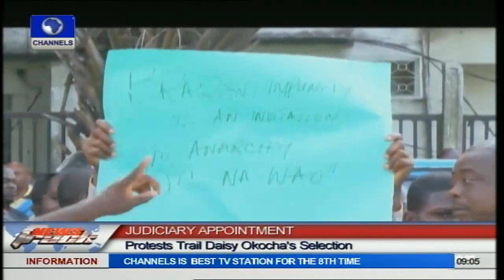Judiciary Appointment: Protests Trail Okocha's Selection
Council Chairmen and members of the National Assembly, including Magnus Abe, Dakuku Peterside, Honourable Asita, today (Wednesday) led people from the 23 local government areas of Rivers State to protest the appointment of Justice Daisy Okocha as administrative Chief Judge of Rivers state by the National Judicial Council (NJC).

Marching to the State Judiciary Complex, the protesters claim that her appointment was done through the back door and is an attempt to destabilise the state judiciary.

Justice Okocha was appointed by the NJC to replace the suspended Chief Judge, Justice Peter Agumagu whose case is still pending in court as to whether he was rightfully suspended within the parameters of the constitution.